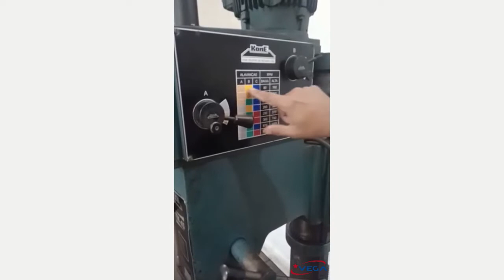KRM01 Furadeira de coluna Kone KM-45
Furadeira de coluna Kone KM-45 KRM01
Código do Produto: KRM01